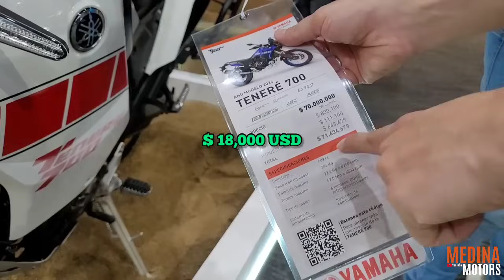Esto es lo Nuevo de Yamaha!! Ediciones Especiales 😱🔥 | Medina Motors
Les presento lo nuevo de Yamaha para Colombia!! Ediciones Especiales | Medina Motors